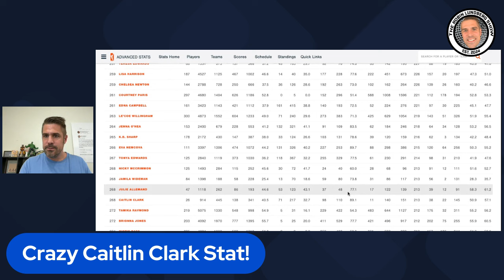Caitlin Clark Has Mind-Blowing Assist Numbers!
Robin reacts to a crazy assists stat for Indiana Fever rookie Caitlin Clark.